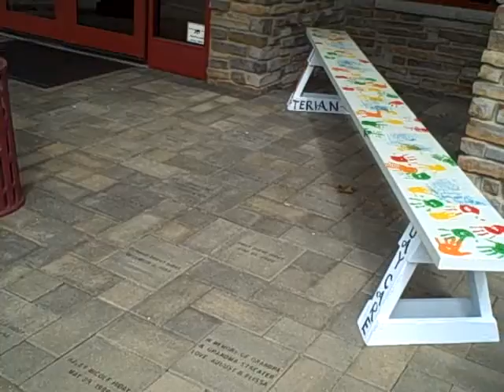Best Seats in Town 2010 (2)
The Creative Arts Council 100th Bluffton Free Street Fair, Wells County Chamber of Commerce "Best Seats in Town" decorative bench contest. This was the 10th annual sidewalk art showcase.